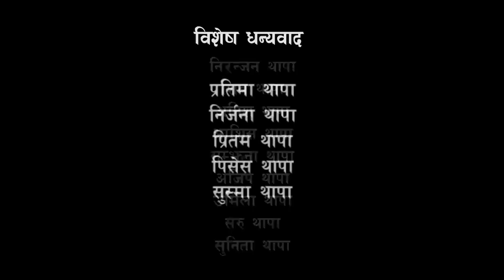New Nepali Comedy Serial Dhukka Episode 151/मङ्गले ले हगेको देखेसि कान्छीले यस्तो गरिन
R.B.M. Online T.V. Presents :- New Nepali Comedy Serial Dhukka Episode 150 /झाक्री बाले जङ्गलमै बितायपछि
Director:- Jiban Thapa
Story:- Sarita Karki
Camera:- Ramu Birahi/Mohanish Sharestha
Makeup:- Sarita Karki
Edit:- Ramu Birahi
Script:- Dhruba Prasad Gajurel & Jiban Thapa
Producer:- Nirbikalpa Thapa

Artists:-
Jiban Thapa
Sarita Karki
Dipa Shrestha
Ramu Birahi
Sakuntala Dong
Hukum Bista
Surya Pyakurel
Kopila Adhikari
Kiran Dhakal
Radhika Chaulagain
Subarna Bohora
Post Production:- R.B.M. Online T.V. 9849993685,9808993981